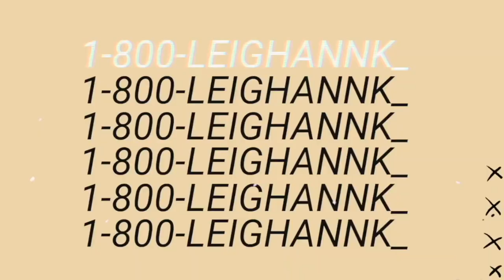MY SUMMER MAKEUP ROUTINE | GRWM 2020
hi guys!!! thought i would share my summer makeup routine with y'all. this is my first tutorial-ish type of video, i hope you enjoyed!! xoxo

product links (in order) -
hydration serum -
moisturizing primer -
tinted spf
beauty blender
liquid foundation -
contour stick
liquid lip/cheek tint -
stick lip/cheek tint -
liquid highlighter drops -
matte face powder
translucent setting powder
eyebrow cream gel -
eyebrow spiking gel
powder bronzer -
eyeshadow bento
lip gloss
setting spray
gel eyeliner -
liquid liner -